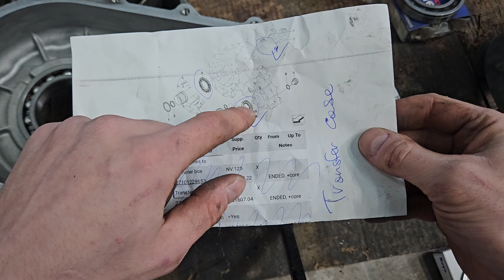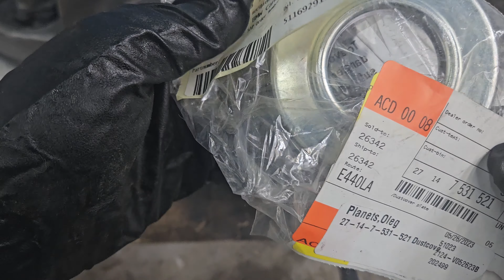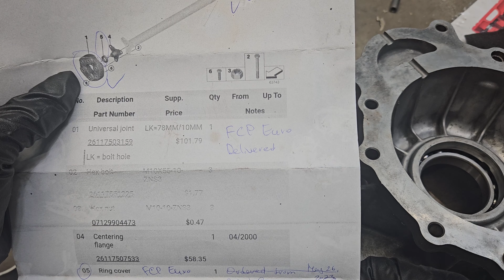BMW X5 2002 E53 Transfer Case Full Rebuild (NV125) Part 1 of 2